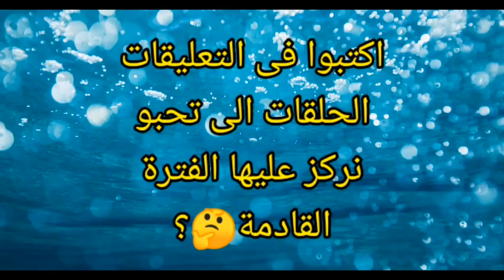فيديو مهم جدا لكل متابعينى🥺♥️🙏 ارجوكم تشفوة!!